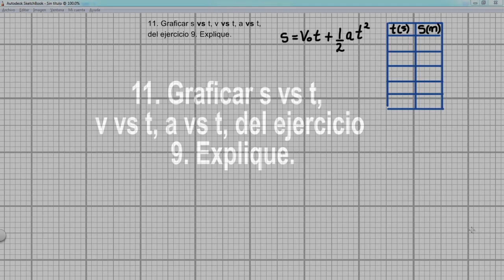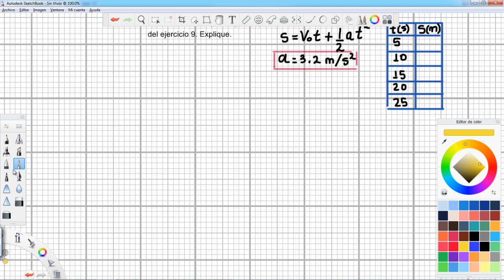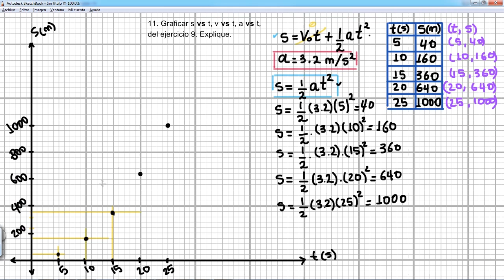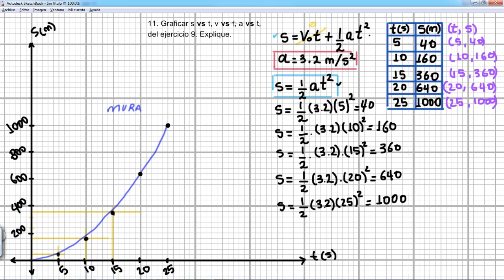Gráfica distancia vs tiempo (s vs t)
11. Graficar s vs t, v vs t, a vs t, del ejercicio 9 (MUAR). Explique. La letra s es la distancia o la posición y la t de tiempo, a de aceleración y v de velocidad. (Distancia se puede representar con d o con una s del ingles space, generalmente me acostumbre e usar s)

CAPITULOS

✔️ 00:01 INTRODUCCION
✔️ 1:14 INICIA LA EXPLICACION DEL EJERCICIO
✔️ 3:58 SE ENCUENTRAN LAS COORDENADAS DE LA GRAFICA
✔️ 10:12 COMO HACER GRAFICA EN EL PAPEL MILIMETRADO
✔️ 12:40 UBICAR LAS COORDENADAS EN EL PLANO CARTESIANO
✔️ 16:13 SECCION EL QUIZ, Y ENLACE DEL VIDEO DE LA SOLUCION

Grafica en plano cartesiano - Ejercicios resueltos
Gráfica distancia vs tiempo
movimiento uniforme acelerado rectilíneo